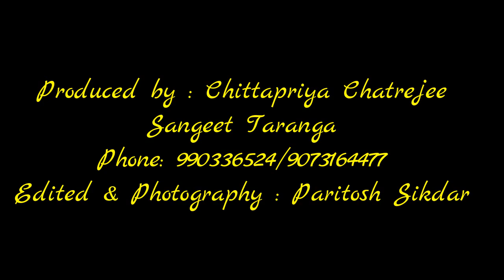Tahar Namti Ranjana ( তাহার নামটি রঞ্জনা ) - Shruti Natak - A JSK Video Creation